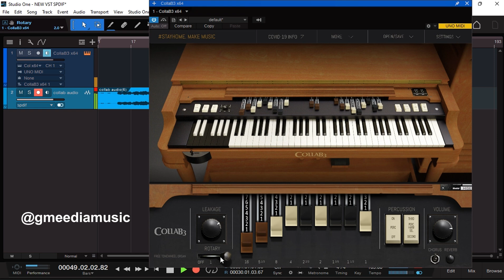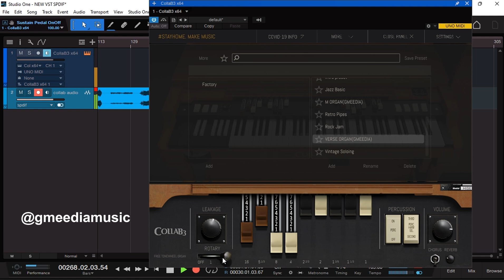CollaB3 Free Organ VST by Sampleson | Sound Demo | Classic Tonewheel Organ(No Talking)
In this video, we explore the authentic sound of the CollaB3 Free Organ VST by Sampleson, a stunning recreation of the classic tonewheel organ.

This sound demo showcases a variety of organ tones, from vintage church styles to retro rock jams, with no talking—just pure music.

Whether you're looking for a church organ, jazz vibe, or rock jam, this plugin delivers it all with leakage and rotary speaker emulation.

Easy to install and use in any major DAW, CollaB3 is ready to elevate your music production.

Product Features:
- Virtual Tonewheel Organ
- Leakage and Rotary Speaker Emulation
- Chorus, Reverb, and Percussion included
- Scalable HD Interface
- No velocity-switching for natural dynamics
- Works with Cubase, Logic Pro, Reaper, FL Studio, and more
- Mac and Windows VST/AU/Standalone versions available
- No online activation or third-party software required

Timestamps:
00:00 - Introduction (Default Organ)
00:48 - 60's Church Organ
01:30 - Charlse Solo
02:02 - Grand Organ
02:45 - Jazz Basic Organ
03:13 - Retro Pipes Organ
03:40 - Rock Jam Organ
04:14 - Vintage Soloing
05:00 - Personal Preset

IMPORTANT LINKS!!!

[Piano Courses Links]

[Gospel Loop links]

[Music Links]

[Music Covers]

[Music Gears| Product Reviews|Settings]